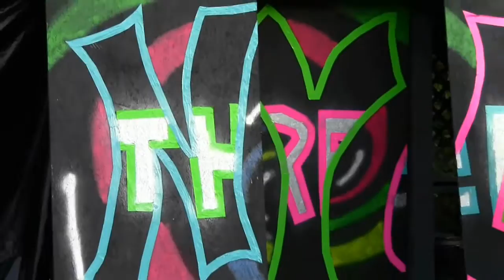ISUXDIX Show 302: "NYE3 Day 1", aired 8/22/13